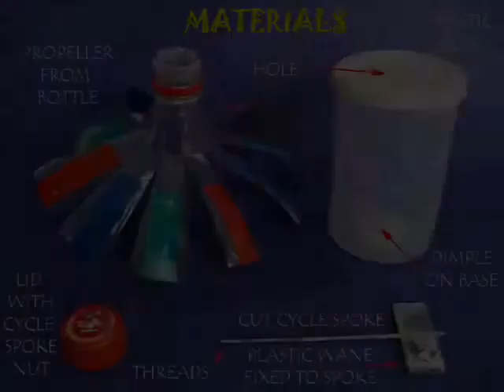TORNADO WELL - MARATHI - 26MB.wmv